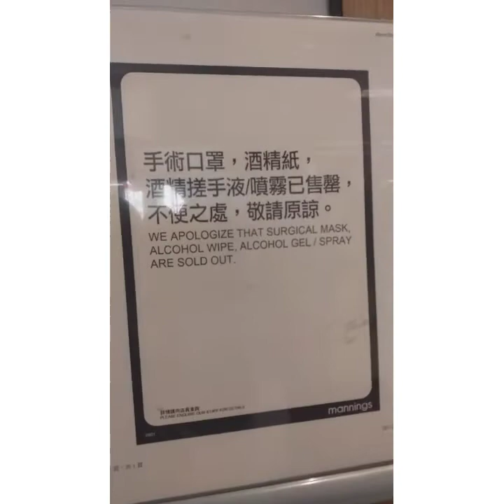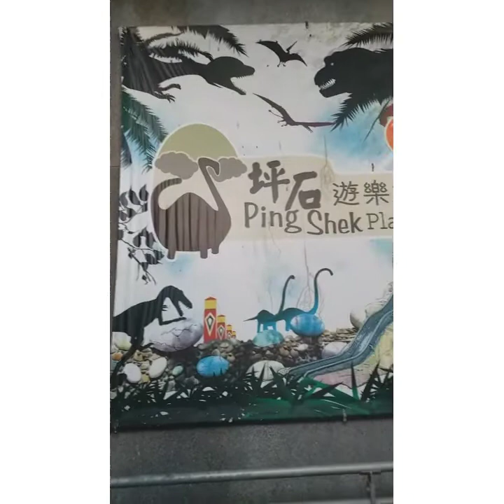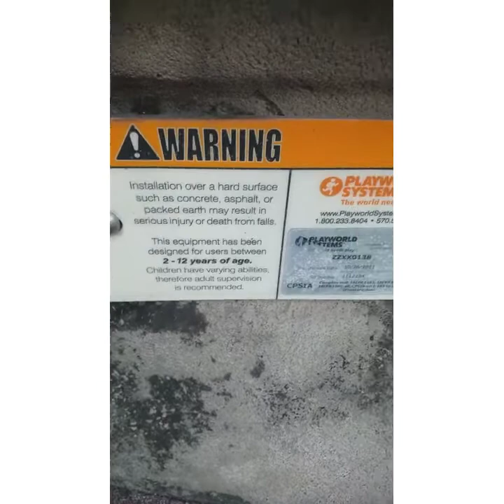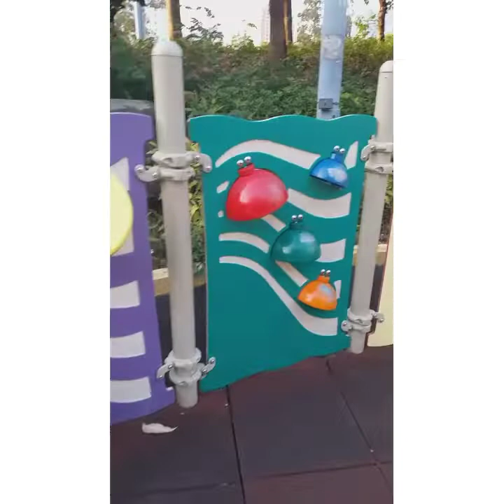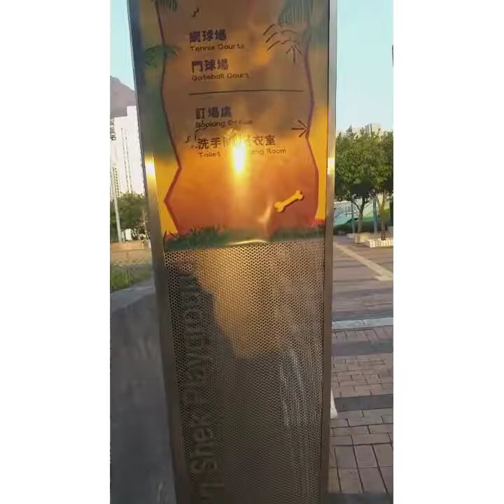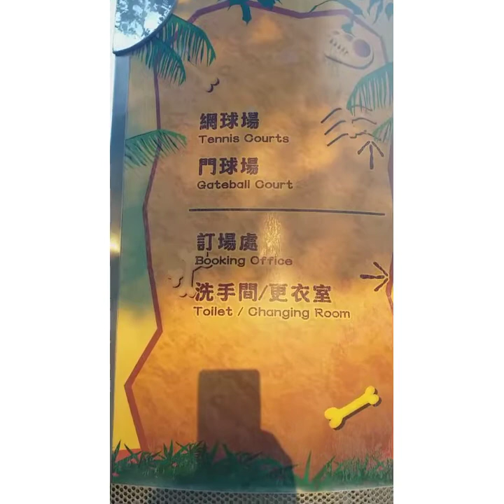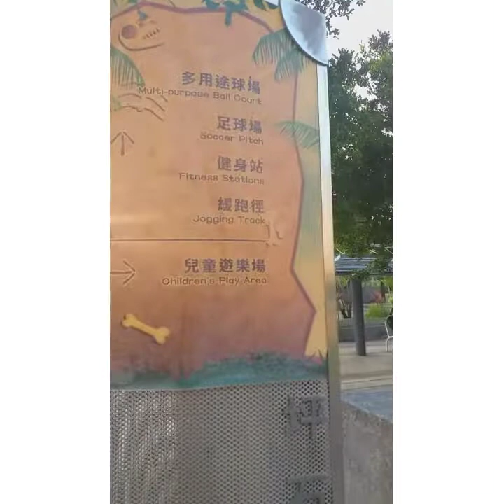Explore my self just face the beauty of place that God made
Still roaming around while these days are so danger,only God knows what happen.God Bless us all.